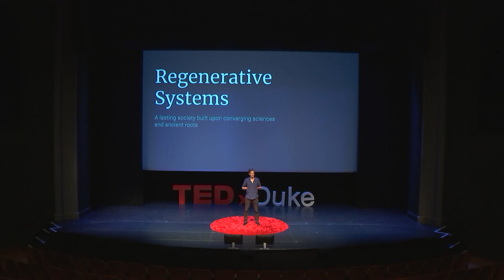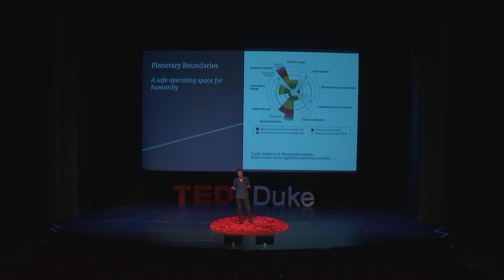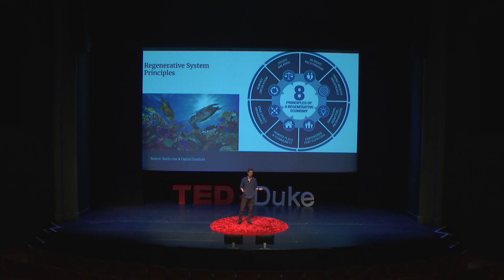Regenerative Systems: How we could redesign a thriving lasting economy | William Reynolds | TEDxDuke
While our economic systems have brought us so much good, we also face increasingly complex environmental and social issues. Our economy has existed for the last 300 years. Common (regenerative) patterns across natural systems might offer the basis for a new economy that humanity can grow upon for millennia. Will Reynolds left New Zealand in 2017 to learn from the entrepreneurs creating products to shape our future. After two years of working in London and China, he enrolled at Duke to study computer and environmental science. In summers since then, he has supported climate investments at Aera.vc (seed stage fund backing founders radically improving the climate) and Helena.org (a later-stage flexible-capital fund that backs climate&healthcare companies). Most of his research centers around preventing greenwashing in decisions, understanding ecology, and scaling technology products to real-world applications. This talk was given at a TEDx event using the TED conference format but independently organized by a local community.